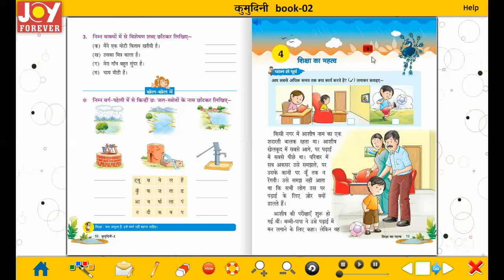Joy Forever Books Hindi Class 2 Chapter 4